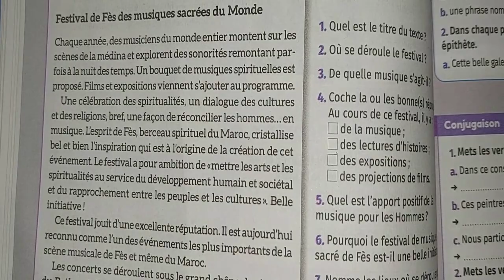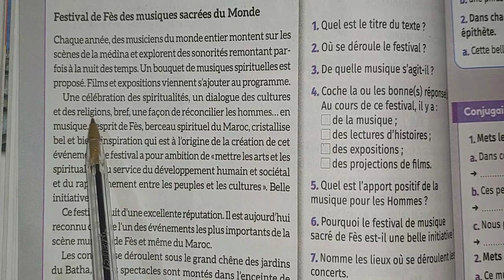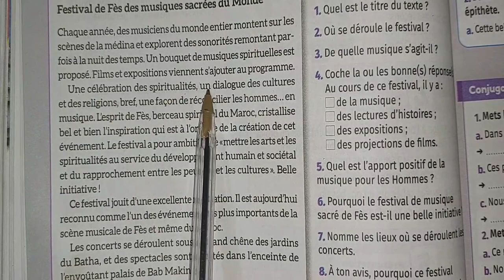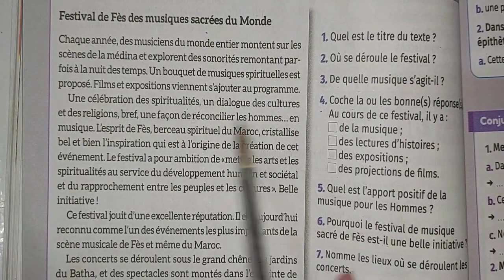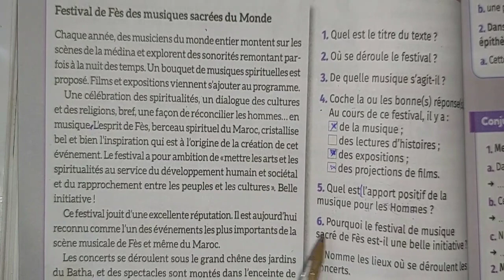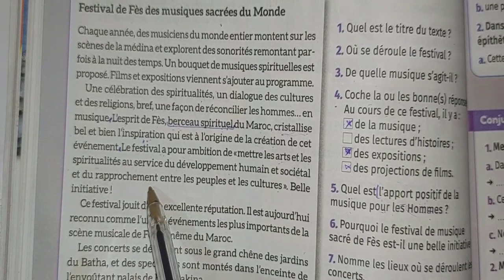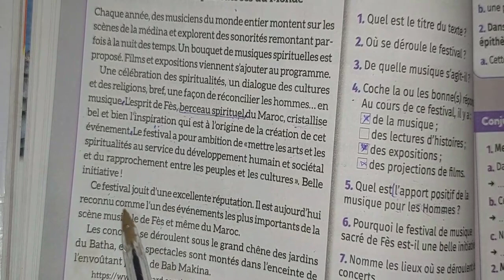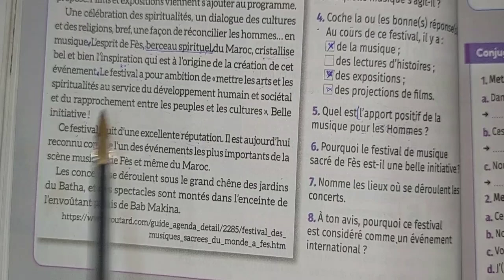Mes apprentissages en français 6ème année primaire Evaluation Page 38 Lecture-Compréhension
Mes apprentissages en français 6ème année primaire
 Evaluation  : Page 38 Lecture-Compréhension
تقويم تشخيصي الصفحة 38
باقي الدروس السابقة :